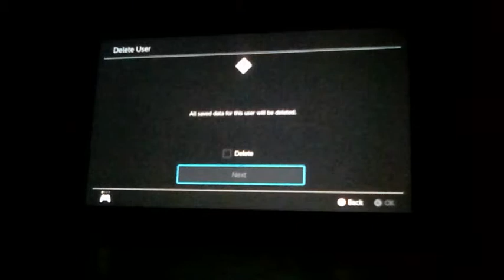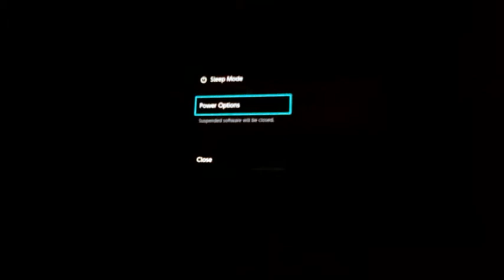video 2019 06 24T16 58 08